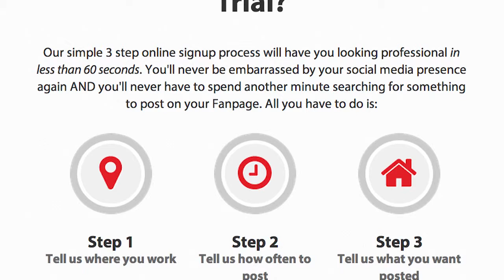My Event Voice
Manages your social media for you